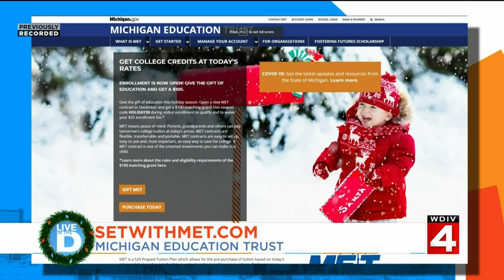Michigan Education Trust on Live in the D